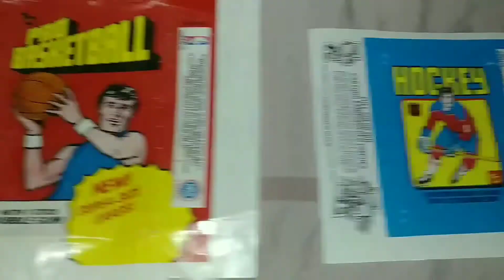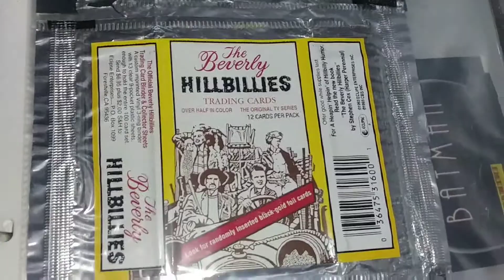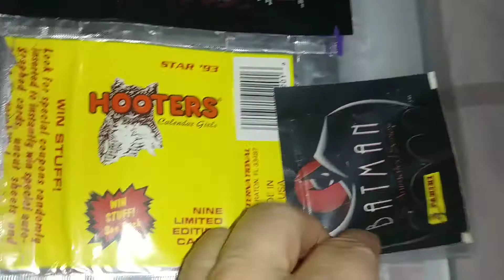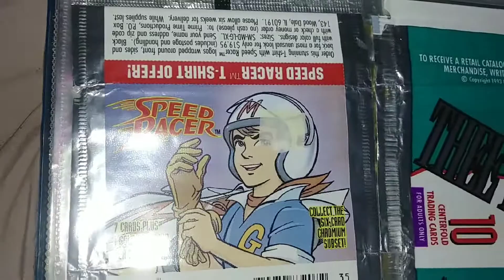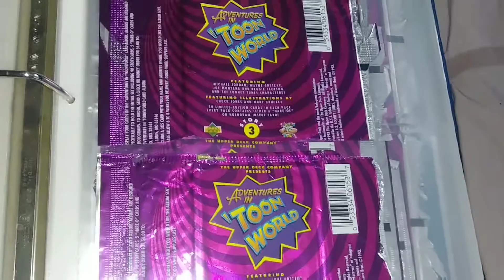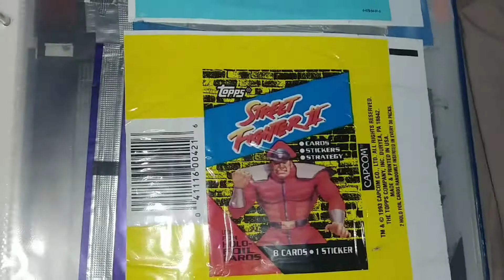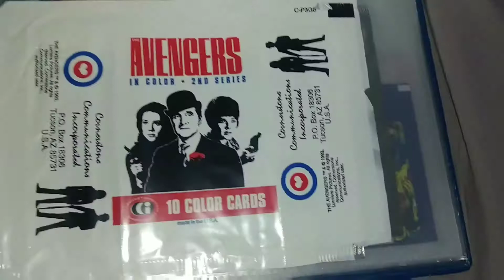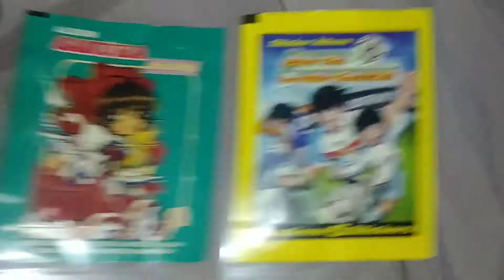Wednesday Overnight Wrappers #3 (1993 Non-Sport)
Great wrappers including Superman, Spider-Man, Batman, and many more